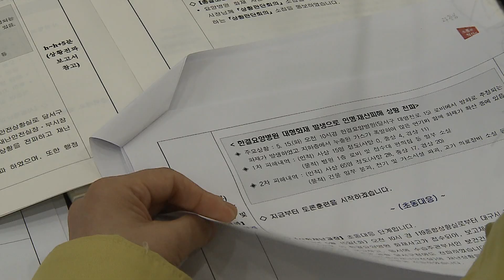[대구시(시장 권영진)]180515 2018 안전한국훈련 토론 훈련